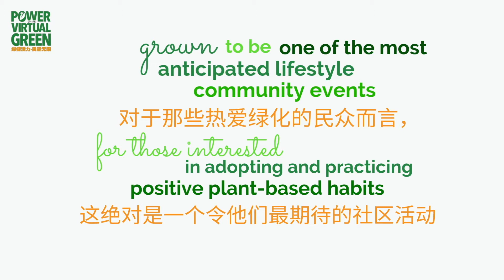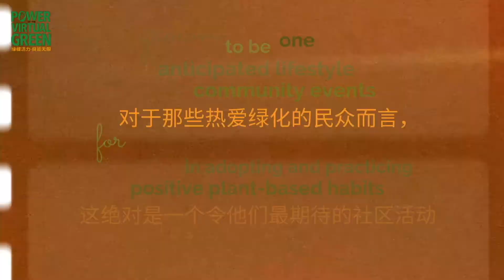He Yong Fang 何永芳 Green and Healthy Ambassador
何永芳女士为轻安村献上祝福与鼓励